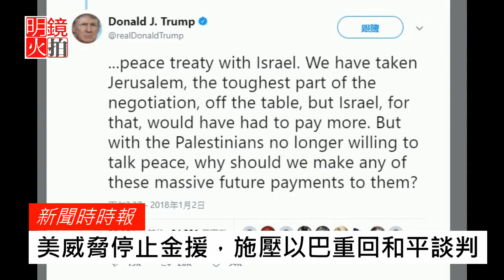大砍6500萬美元援助！川普用錢逼巴勒斯坦重回以巴談判桌（《新聞時時報》2018年1月17日）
美國政府周二宣布，削減6500萬美元對巴勒斯坦難民的援助，比原本計畫的金額少了超過5成，外界懷疑這是美國總統川普，對巴勒斯坦的報復，威脅停止對巴勒斯坦的金援，直到巴勒斯坦同意與以色列重回和平談判。